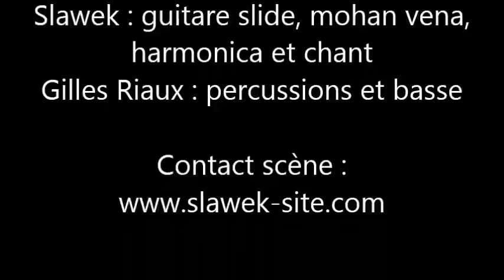Slawek - Souviens-toi de moi LIVE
Artiste : Slawek
Titre : Souviens-toi de moi
Album : Istanblues
Live : La nuit du blues au VIP à Saint Nazaire